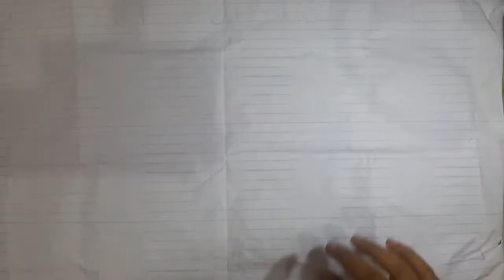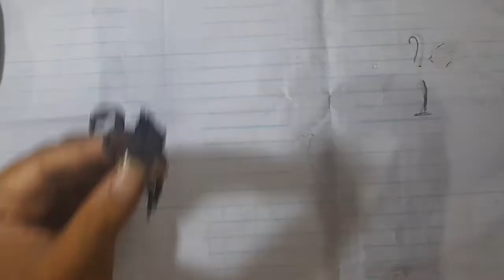Crane Bird sculpture using pista shell ( gold effect )diy